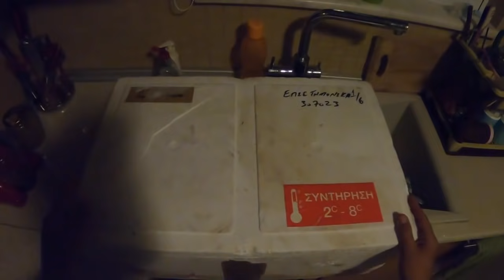Πάμε για ψάρεμα, καθάρισμα και ψήσιμο φαγκριών. Δείτε και μια μεγάλη Ντάσκα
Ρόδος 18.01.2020